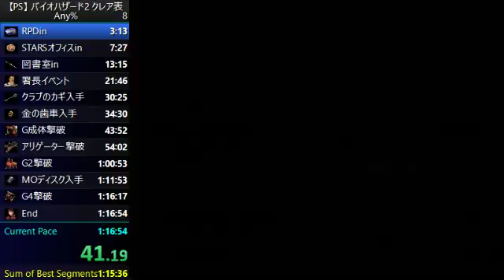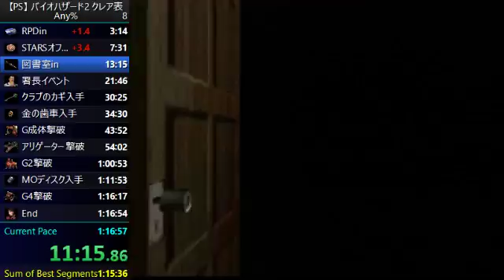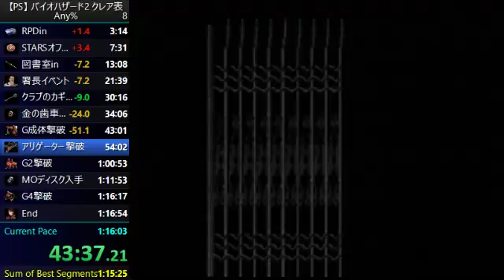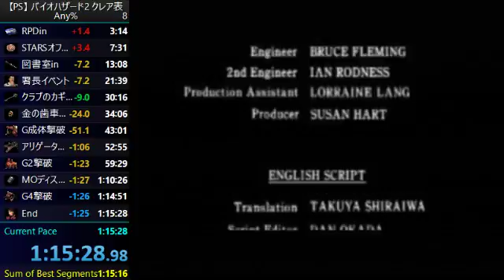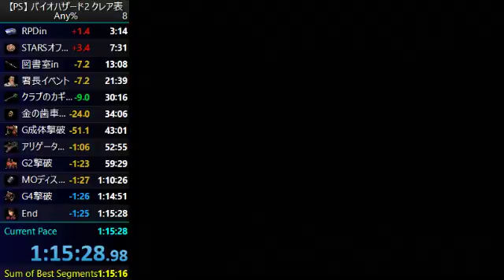【PS2】Resident Evil 2 Claire A WR 1:16:37